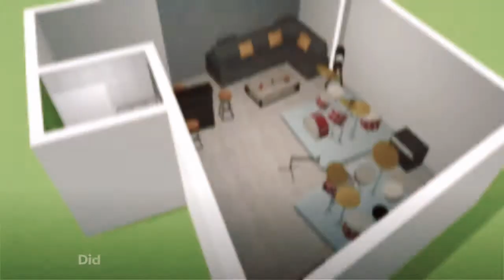Double drum man cave by DECIBEL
Custom project for a small double drum man cave situated in an office building in Sofia

1. Soundproofing project and realization
2. Acoustical projects and realization
3. HVAQ project and realization
4. Interior design project and realization
5. Furniture design and manufacturing

Ready in 3 months.